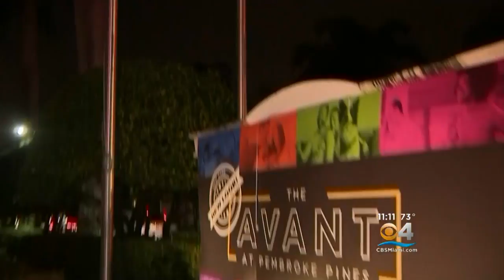Gated Community On Alert As Police Search For Man Who Followed Woman While Touching Himself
Police in Broward County are desperate to find a man they say is repeatedly committing lewd acts inside a neighborhood.